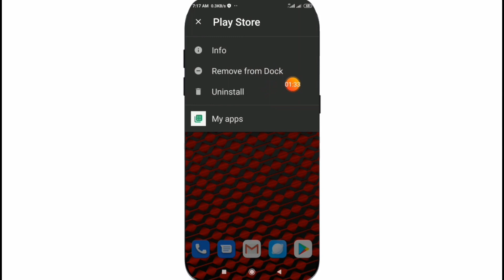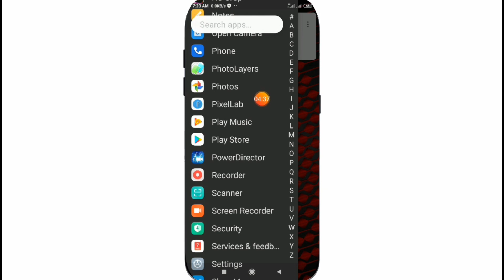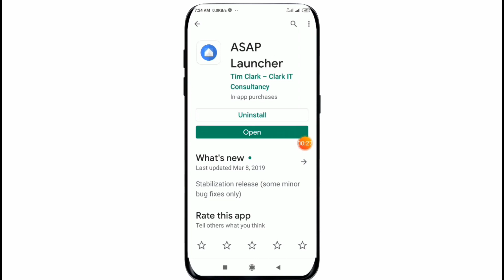অ্যান্ড্রয়েড ফোনের জন্য নতুন অ্যাপ || Beautiful Customisable App for Smartphone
আজকের ভিডিওতে এন্ড্রয়েড মোবাইলের জন্য প্লে স্টোরে সেরা একটি অ্যাপের সাথে আপনাকে পরিচয় করিয়ে দেওয়া হবে.
এই অ্যাপটির মাধ্যমে আপনার অ্যান্ড্রয়েড ফোনকে আকর্ষণীয় করতে পারবেন এবং অ্যান্ড্রয়েড ফোন ব্যবহার করার সময় আপনি অনেক স্বাচ্ছন্দ্যবোধ করবেন.
আশা করি এই জন্য ভিডিওটি শেষ পর্যন্ত দেখবেন এবং এই অ্যাপের গুরুত্বপূর্ণ কাজটি শিখে নিবেন ধন্যবাদ...

🌚 Colour : Md. Nasim